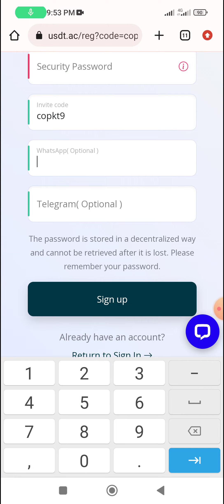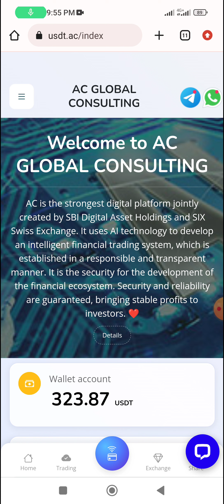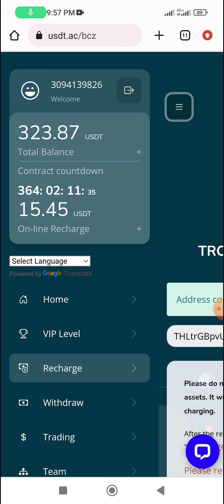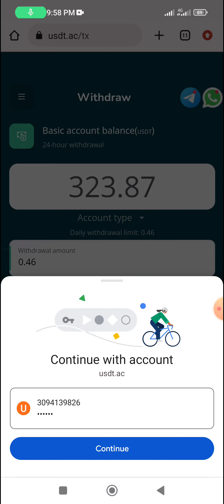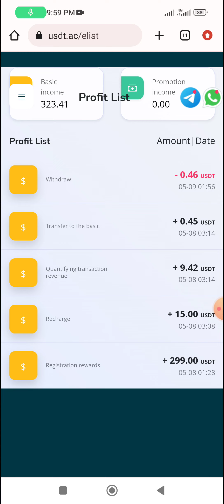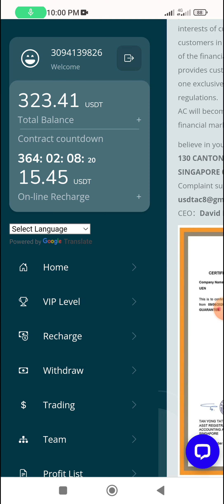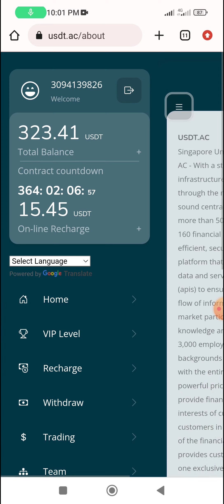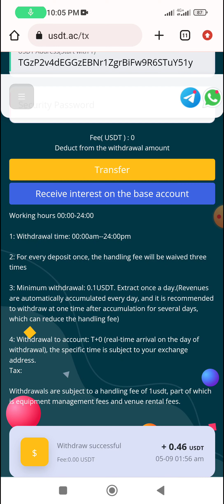USDT.AC live withdrawal proof|| New platform //Real or fake